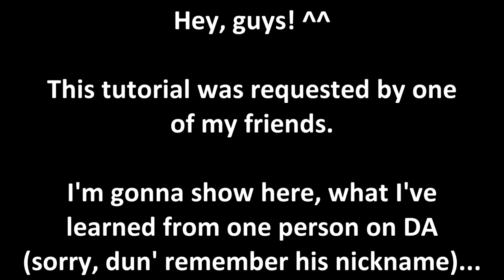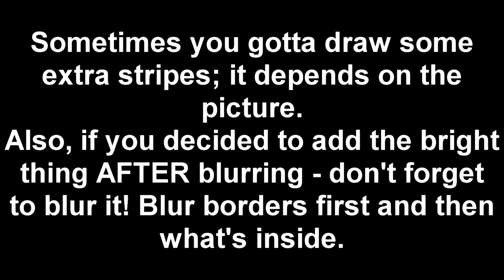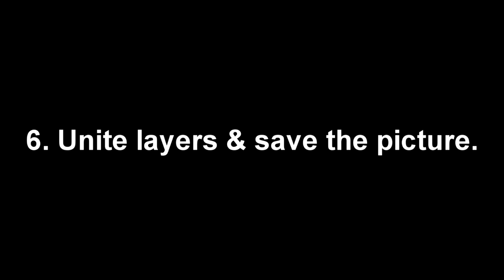Chipmunk / Chipette Realistic Hair TUTORIAL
I'm from Poland, so I got Gimp 2.8 in Polish. Here's the DA version:

Editted by: ANTC
Programmes: SV MS 11, OBS Studio & Gimp
Song: Royal - Queen of France
Brittany picture is from AATC; The Squeakquel(found thanks to Google)